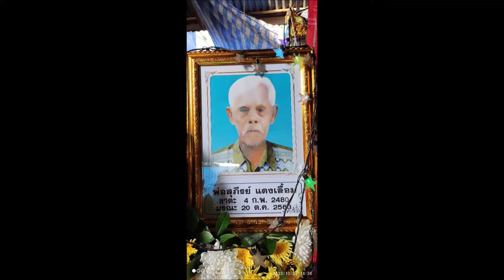งานคุณพ่อสุภีรย์ แดงเลี่ยม ตุลาคม2563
มีความตั้งใจถ่ายทำวีดีโอชุดนี้เก็บไว้ดูและคิดถึง คุณตา สุภีรย์ แดงเลี่ยม
และรวมชุดญาติ ที่มารวมงาน ให้รู้จักหน้าตาเครือญาติลูกหลาน รุ่นหลัง เจน x-y
ผู้บันทึก วีดีโอ เมฆ โทร.0-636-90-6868 facebook เมฆวินัยไกลสุด หลาน คุณยานบุญทัน ทองโส(น้องสาวตาสุภีรย์ แดงเลี่ยม) ขาดตกหล่นขออภัยมา ณ.ที่นี้ ด้วยครับ